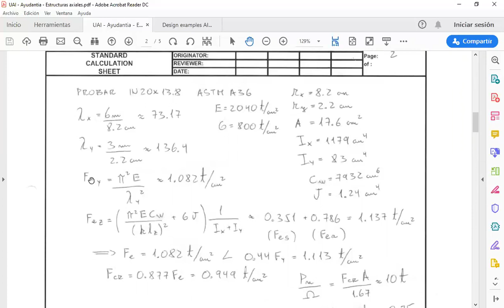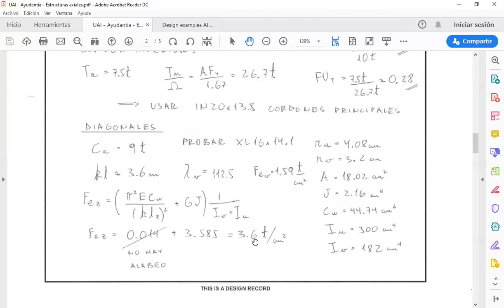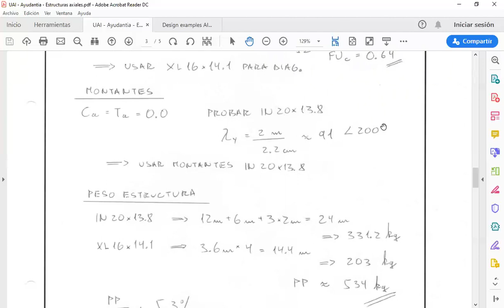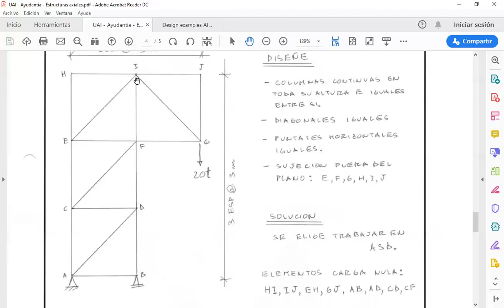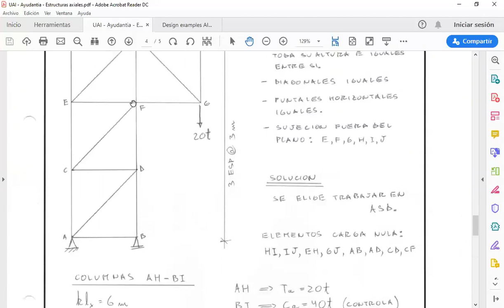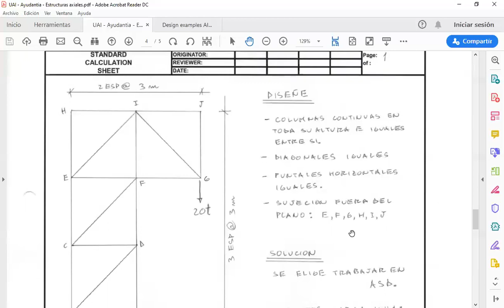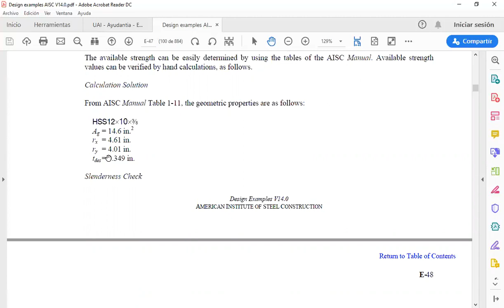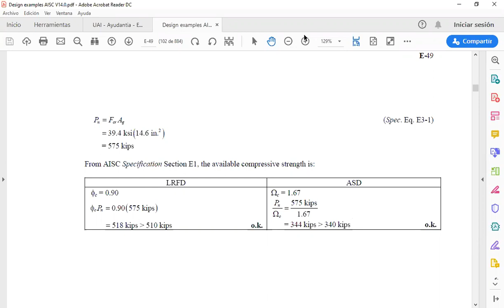Diseño en Acero Básico 2020 - Clase 02.5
Este video presenta lo siguiente:

- Ejemplos de estructuras planas con elementos que trabajan solo en compresión y resueltos a mano.

CPL